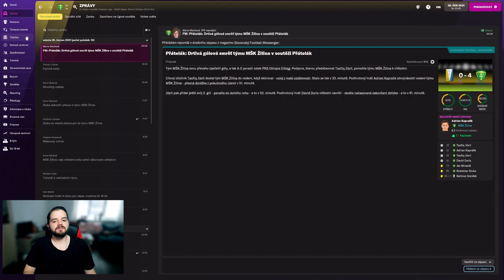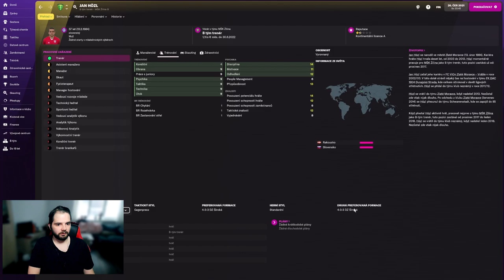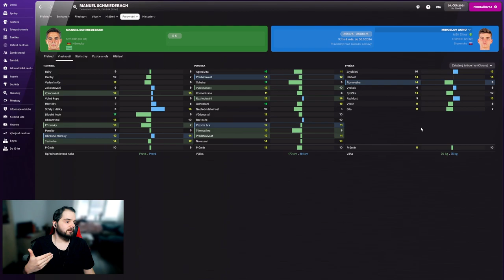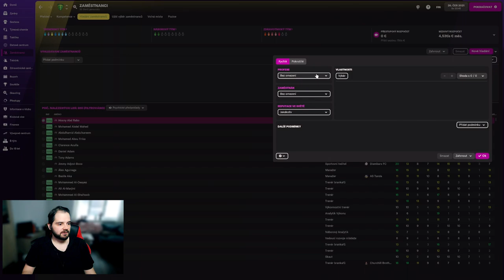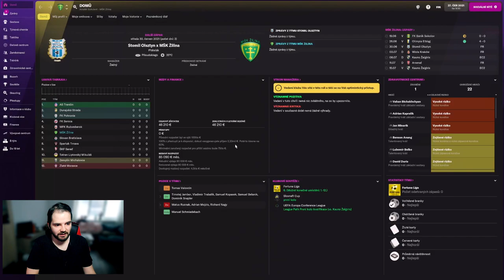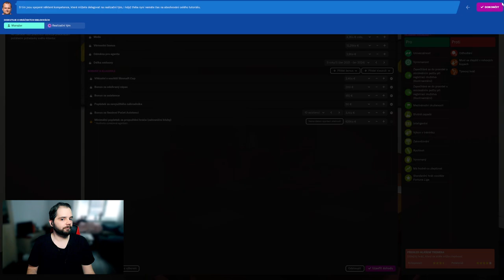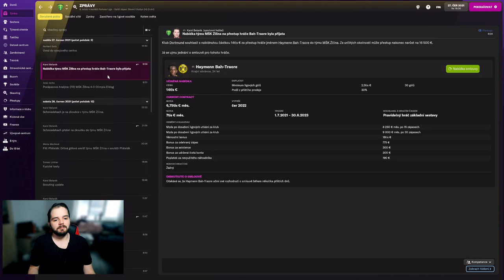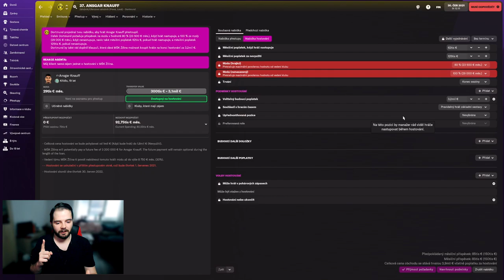Ako hrať Football Manager 2022 (návod) | 4 - skauting a nakupovanie hráčov | Kaktipy | FM22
Pokračujeme vo výučbe ovladánia najlepšieho simulátora futbalového manažmentu na svete! Dnes je tu pre vás štvrtá časť návodu ako hrať Football Manager 2022 - nastavenie skautingu, kúpa hráčov a podpisovanie zmlúv v FM22.

Segmenty videa
0:00 úvod
0:46 hľadanie/skauting hráčov
16:53 hľadanie/skauting zamestnancov
22:16 financie a vyjednávanie zmlúv
30:19 kupujeme prvú posilu